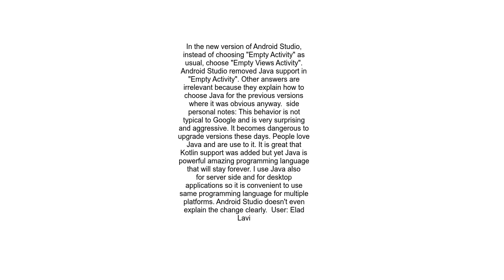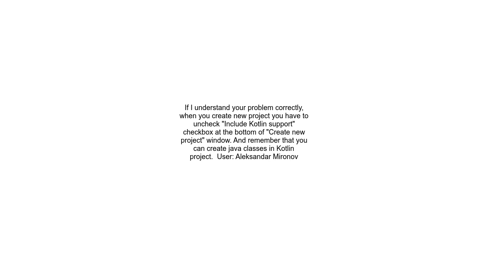make Android Studio Work with Java and not Kotlin